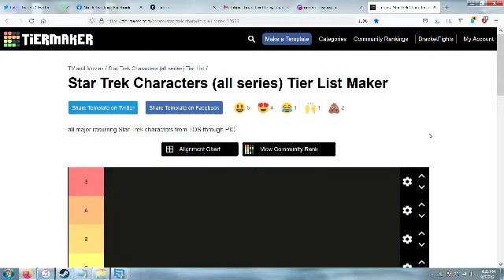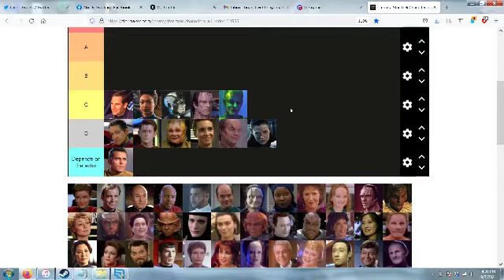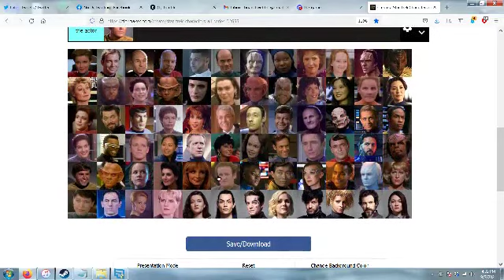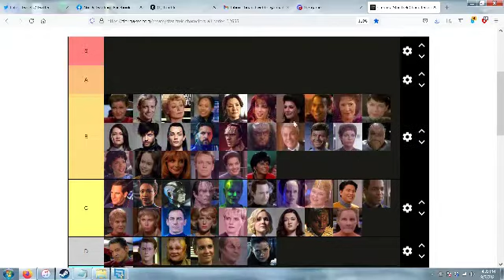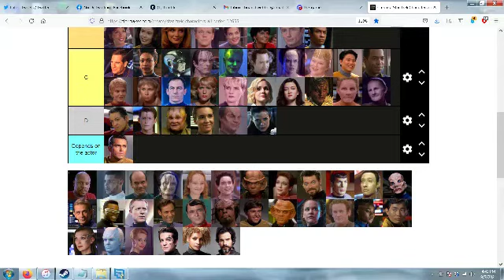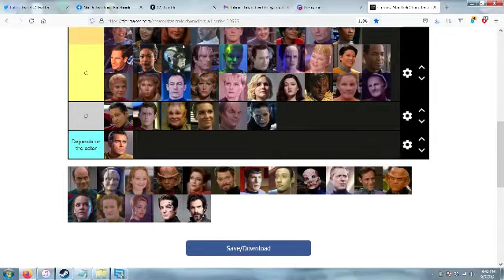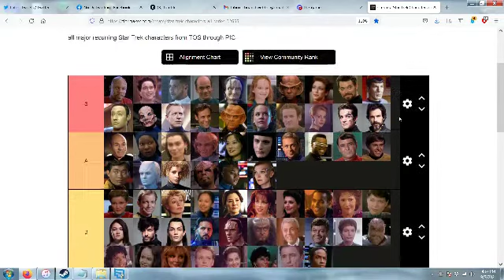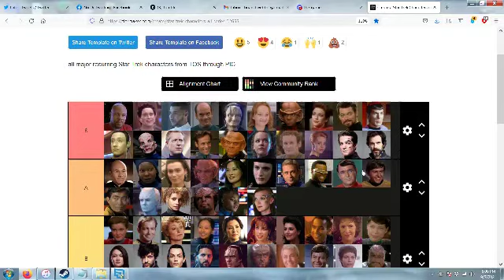Arkle Tier Ranks Star Trek Characters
One of two videos to be released on September 8th, 2021, a.k.a. Star Trek day.

And yes, I did rate several characters you probably hate higher than James T. Kirk. Fight me. No, seriously, fight me, engagement is good for the algorithm. ;)

Not sure how this ended up being so much louder than my STO video recorded just the day before. My apologies to headphone users.

I may choose to revisit this list during a time when there haven't been several days in a row where the temperature is over 100 degrees (F) in the shade.